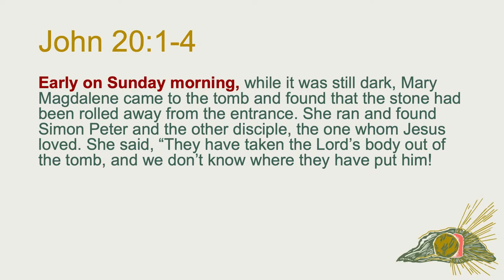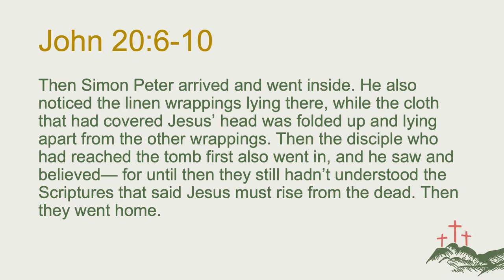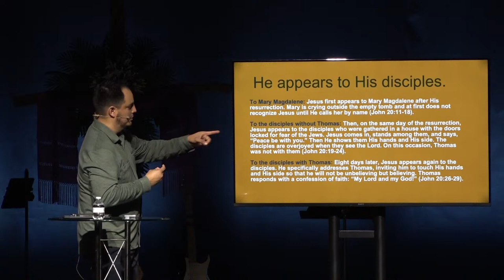Because He lives! // Otto Lemus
it’s resurrection Sunday, Christ was crucified, but He is risen, and because He is, now we can live, He died our death so we could live His Life.

Grace is a multi-campus university/family church near Texas A&M University committed to raising up next-generation leaders to reach our world for Christ. Whether you live nearby or on the other side of the world, we welcome you to experience God’s grace with us. We are united by our belief in Christ. You can experience the difference Christ makes too, regardless of your background or situation.